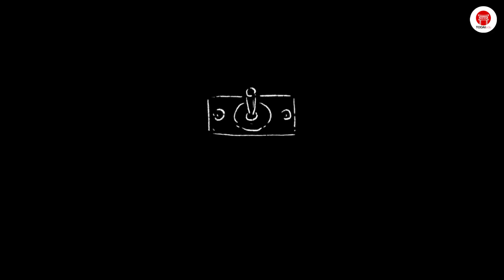Nhìn lại hành trình Trại Đông 2022 qua thước phim nhỏ xinh này trước khi đón một mùa Trại Đông 2023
❄️Tiếp nối sự thành công của Trại đông 2022, TODAIedu hân hoan tổ chức Trại Đông học tập - trải nghiệm tại Nhật Bản 2023 với rất nhiều trải nghiệm thú vị và đặc sắc tại đất nước mặt trời mọc.

🎌Vậy hãy cùng TODAIedu nhìn lại hành trình Trại Đông 2022 qua thước phim nhỏ xinh này trước khi đón một mùa Trại Đông đáng nhớ sắp tới nhé!!!🤩🤗🥰